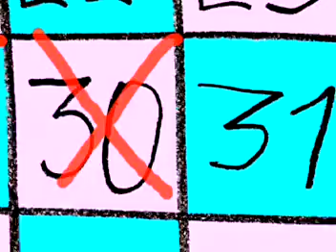FOXY LA PERRA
A little female dog called Foxy has sex without protection.